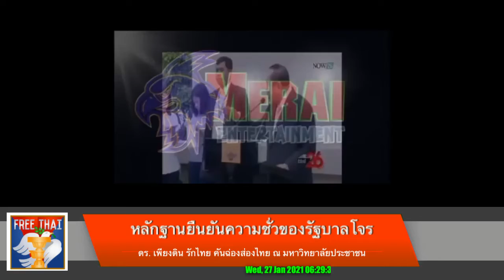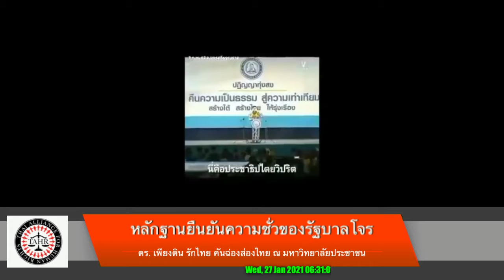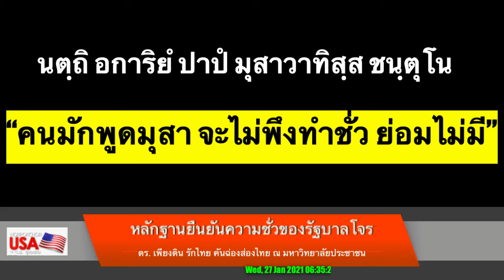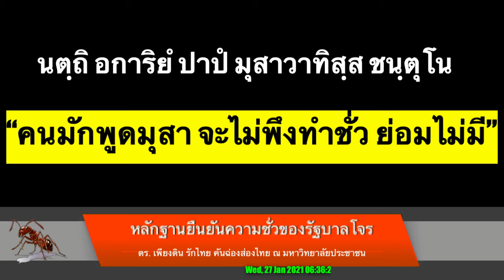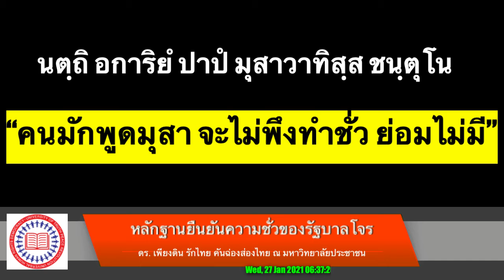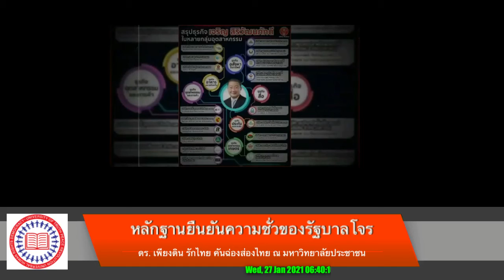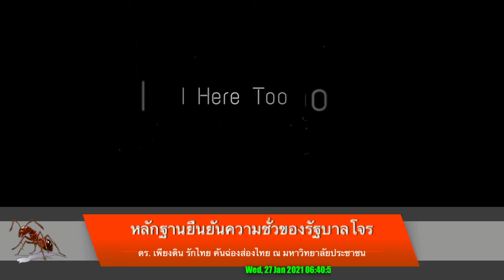หลักฐานเชิงพุทธศาสนา ยืนยันความชั่วของรัฐบาลโจร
เผยแพร่เพื่อให้ความรู้แก่สาธารณประโยชน์ และการสร้างสันติภาพบนความแตกต่างระหว่างคนไทย